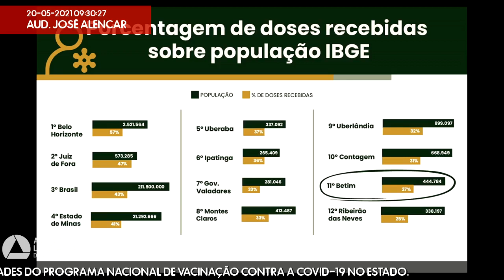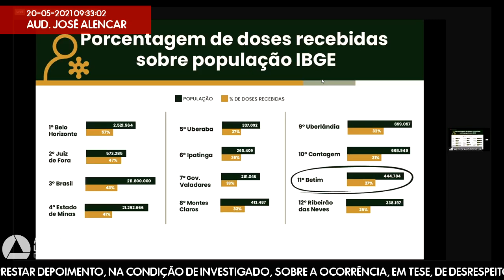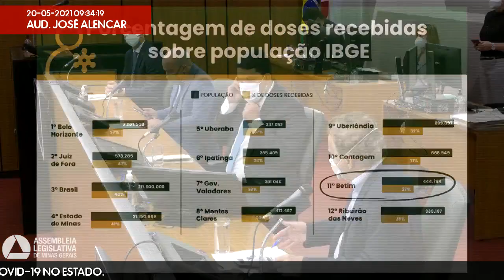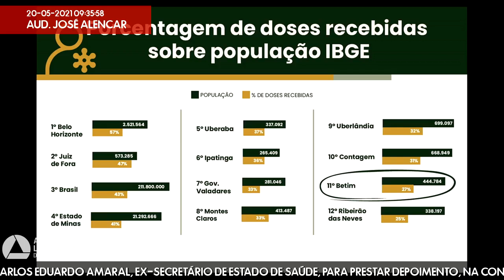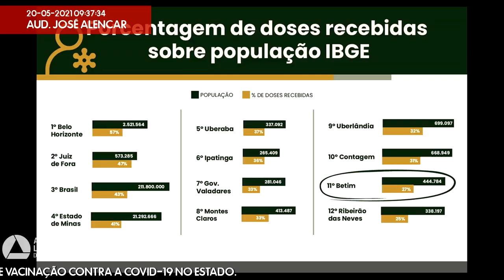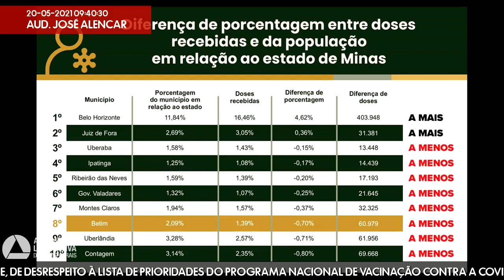20/05/2021 09:00 - CPI dos Fura-Filas da Vacinação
Finalidade da audiência: Ouvir o Sr. Carlos Eduardo Amaral, ex-secretário de Estado de Saúde, para prestar depoimento, na condição de investigado, sobre a ocorrência, em tese, de desrespeito à lista de prioridades do Programa Nacional de Vacinação contra a Covid-19 no Estado.